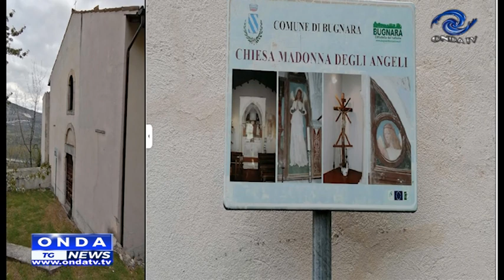tg giorno 10 04 2024